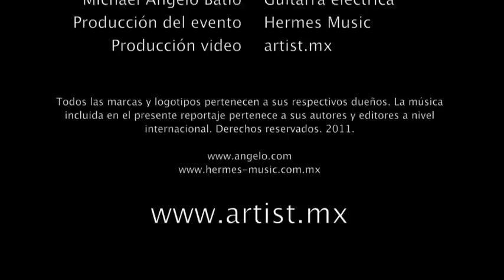Michael Angelo Batio - artist.mx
En la recién demostración de MAB para Hermes Music por parte de Dean Guitars, artist.mx acudió para tener el testimonio en video de este músico. Más info y fotos en artist.mx